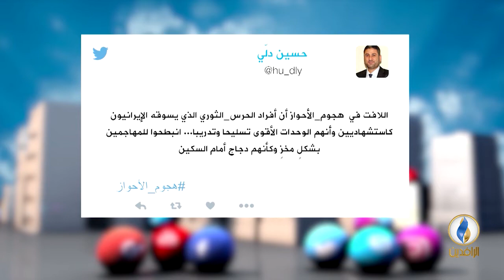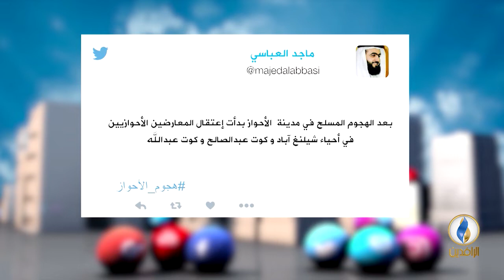تواصل_دوت_كوم | 22 - 9 - 2018